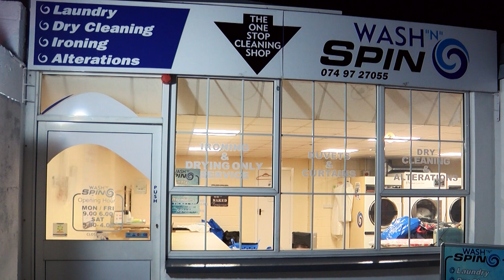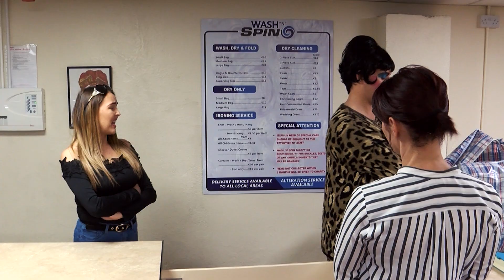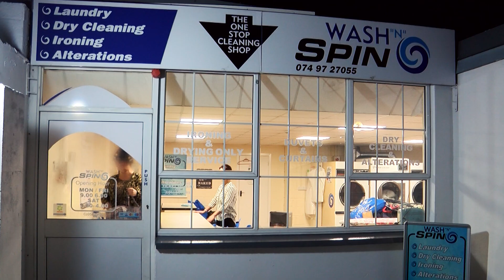Majella's Knicker's - (featuring Gary Gamble)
Meet 'Majella Deadpan'.. away to wash her knickers...! 👙🙈🤪🤪

short comedy starring Gary Gamble, Cara Cooke & Joanne Meegan
with thanks to Wash n Spin, Newtowncunnigham, Co.Donegal